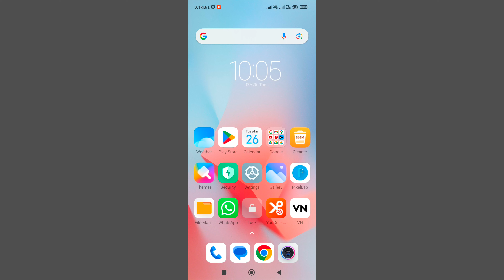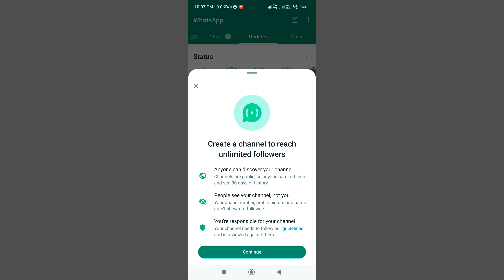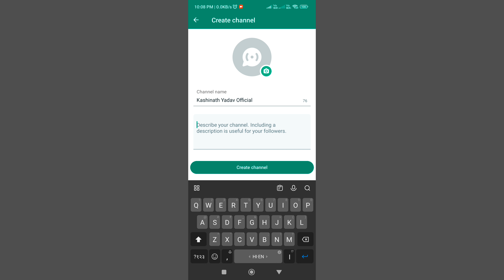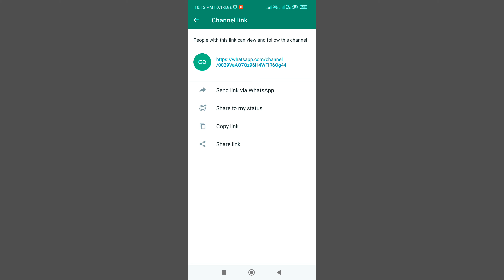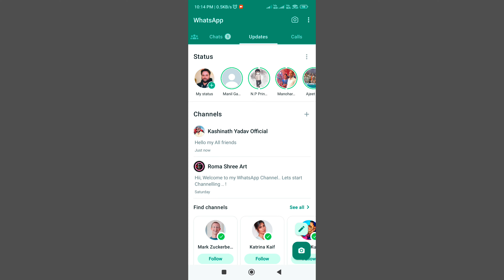how to create whatsapp channel on android phone || whatsapp me channel kaise banaye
Video Title:- how to create whatsapp channel on android phone || whatsapp me channel kaise banaye
About This Video:- is video me Ham aapko Yahi batane Wale Hain ki aap apna WhatsApp per channel Kaise create kar sakte hai. how to create WhatsApp channel. ummid karte hain kis video Ko Phool batch karne ke bad aap apna WhatsApp channel Banane Mein Kamyab Rahenge.

1:-
_________________________________________________Cover Topic :-